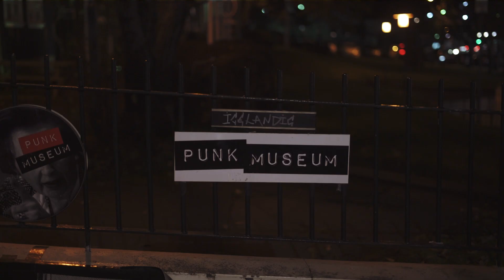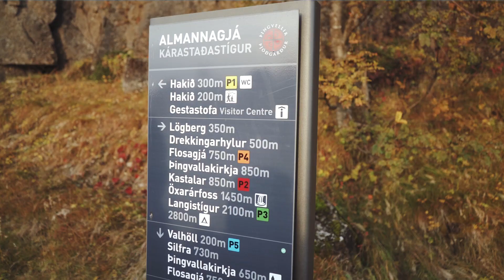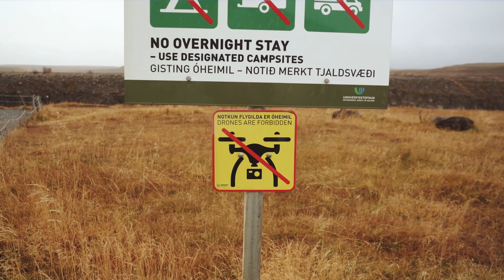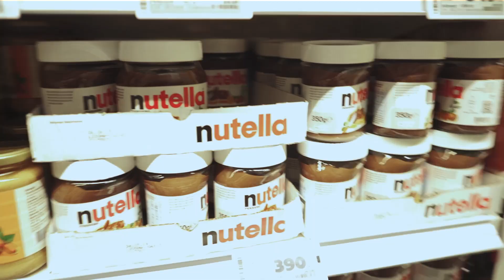‘Epic, Iceland’ Parte 1 [VLOG 5]